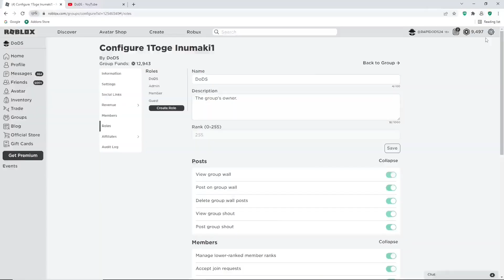[GEM CODES] TRAINING SIMULATOR *NEW CODES*, PET CODES & INFINITE GEMS CODE FOR NOVEMBER 2022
Tittle : [GEM CODES] TRAINING SIMULATOR *NEW CODES*, PET CODES & INFINITE GEMS CODE FOR NOVEMBER 2022